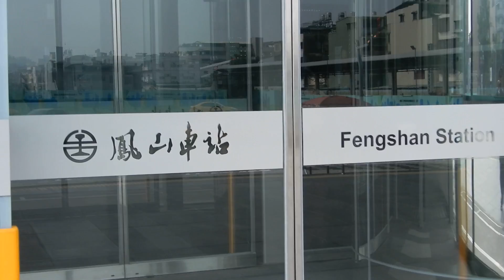地下化鳳山站門口至票札入口